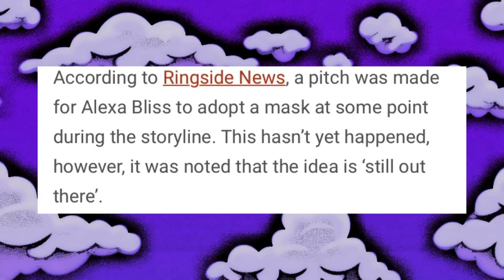ALEXA BLISS GETTING A NEW MASK?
Since Alexa Bliss joined The Fiend Bray Wyatt we have wondered if she will be getting a mask for her new dark character!

Huge wwe news reported by Ringside News reports that is a plan wwe have not said no to yet!

So what should Alexa Bliss new mask look like?